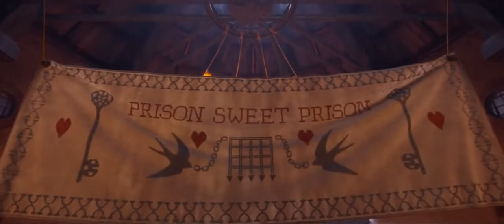Paddington cooking song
Thought everyone should enjoy this classical cartoon- Ik wil echter dit stukje jeugdsentiment delen